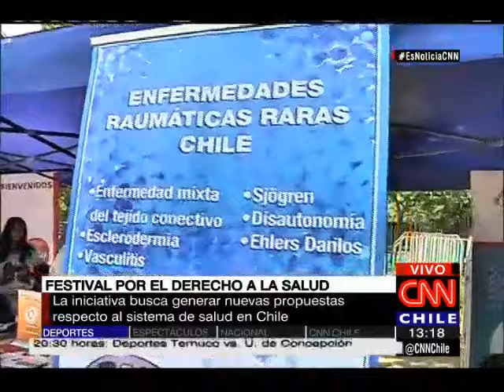Festival por el derecho a la salud